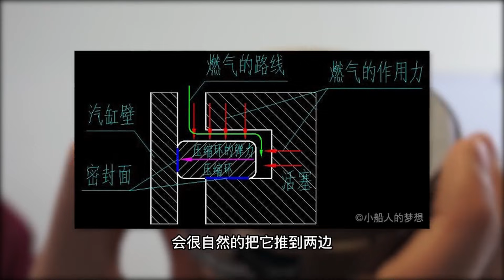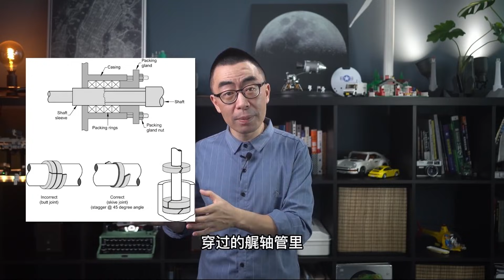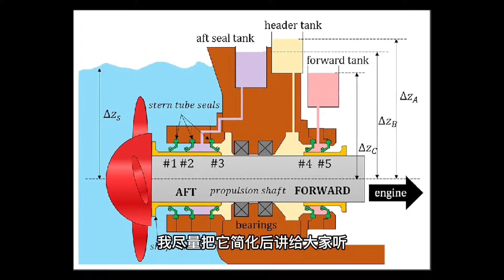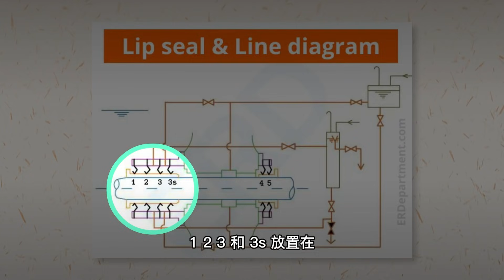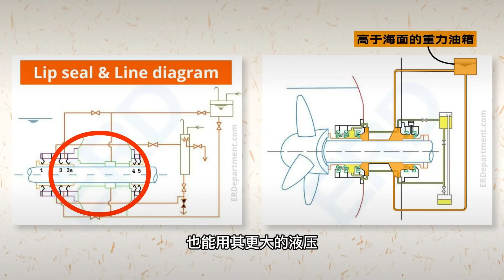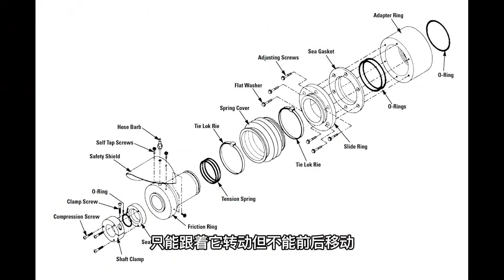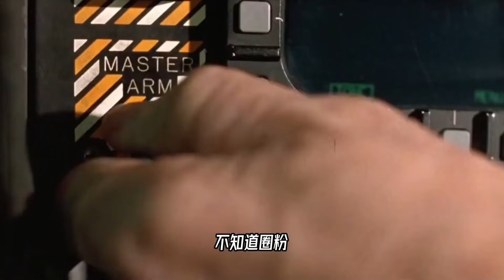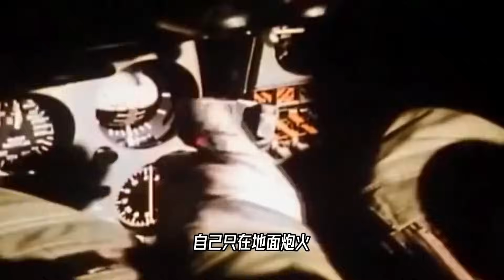在船尾掏出一个大洞后，螺旋桨的轴，是如何做到“滴水不漏”的？【科学火箭叔】